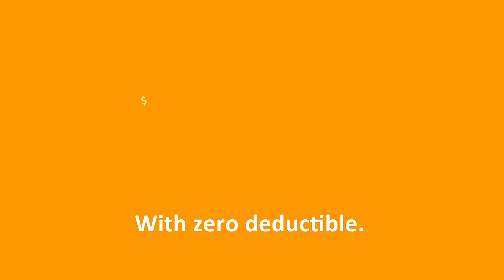Affordable Explainer Videos 2014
Project: Explainer Video
Client: Andrew S.
Produced by: Square Dreams Multimedia
Year: 2014